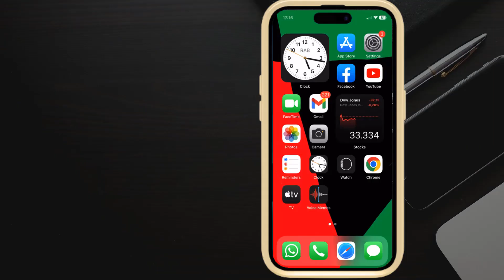How to delete an alarm clock iPhone 14 Pro Max remove alarm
How to delete an alarm clock iPhone 14 Pro Max

How to cancel alarm on iPhone 14 Pro Max

To delete an alarm on your iPhone, follow these simple steps:

Open the "Clock" app on your iPhone.
Tap on the "Alarm" tab at the bottom of the screen.
Locate the alarm you want to delete from the list.
Swipe left on the alarm you wish to remove.
Tap on the "Delete" button that appears on the right side.
Confirm the deletion by tapping "Delete Alarm".
The alarm will now be deleted from your iPhone, and it will no longer ring or appear in your alarm list. You can repeat these steps to delete any other alarms as needed.

Tuto: How to delete an alarm clock iPhone 14 Pro Max

how to delete an alarm on iphone 14,
how to remove alarm on iphone 14,
how to cancel alarm on iphone 14,
how to remove sleep wake up alarm on iphone 14,
how to remove sleep alarm on iphone 14,
how to delete an alarm clock iphone 14 ,
how to delete an alarm on iphone 14 pro max,
how to remove alarm on iphone 14 pro max,
how to remove sleep wake up alarm on iphone 14 pro max,
how to remove sleep alarm on iphone 14 pro max,